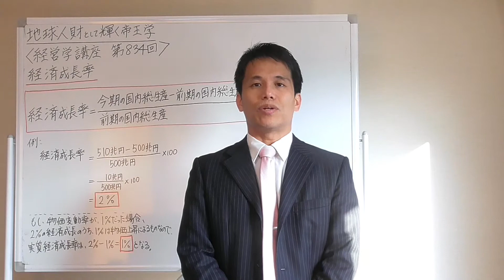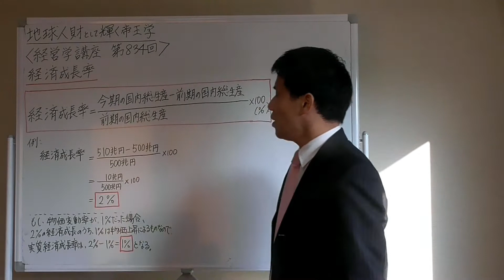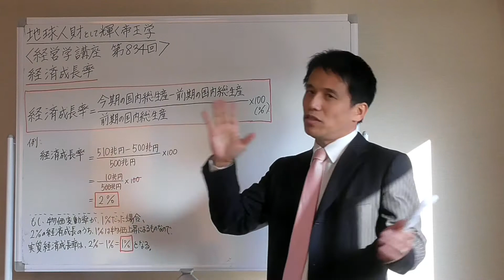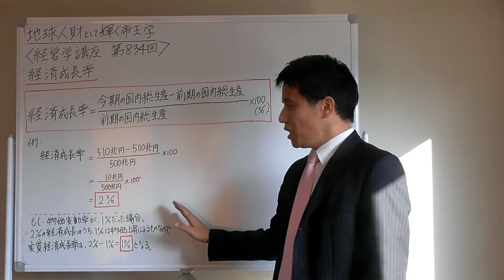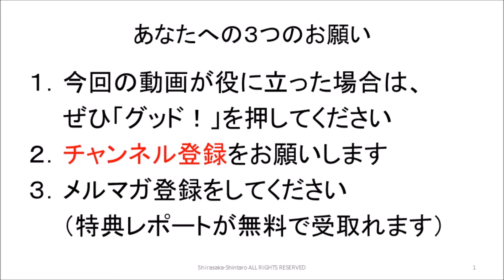経営学８３４ 経済成長率